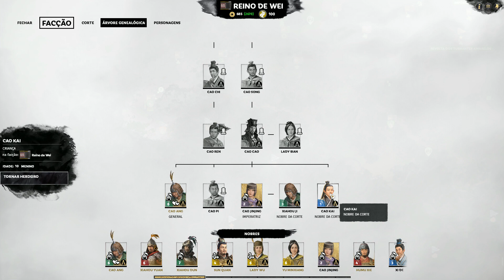Tréguas a Norte | Total War Three Kingdoms com CAO CAO | Português #28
Olá comandantes!
Bem-vindos ao Reino do Meio e ao novíssimo título da saga Total War, o Three Kingdoms. Eu sou grande fã de Total War e do Romance dos três reinos e no topo disto estou aprendendo chinês, por isso não podia deixar de jogar este novo Total War.

Qualquer donativo por mais pequeno que seja ajuda-me a manter o canal